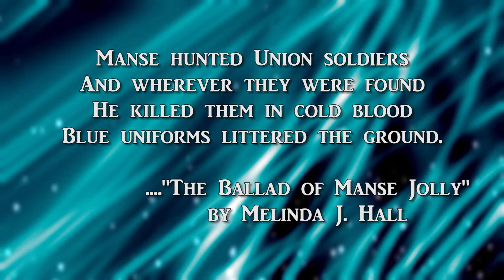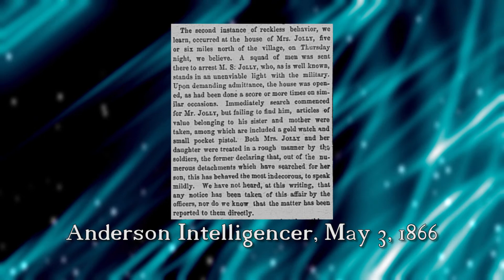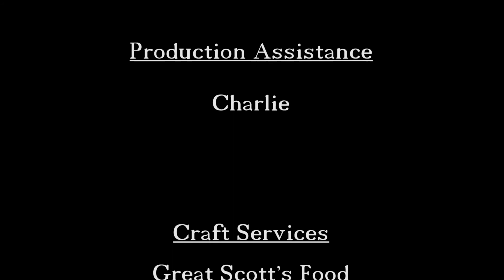EP 59 Manse Jolly Part III